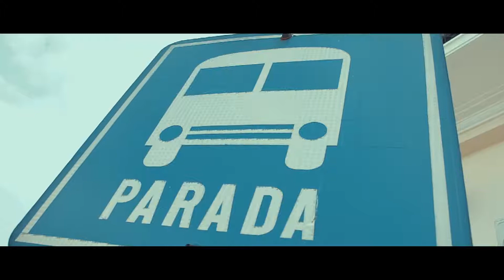Making of | Video Shoot con Anyoli Abrego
Detrás de cámara de la sesión de video que le hice a Anyoli Abrego, podrás ver el equipo que utilicé y otras explicaciones que doy. Check it out!

Si tienes alguna pregunta sobre la grabación, no dudes en hacerla en los comentarios.